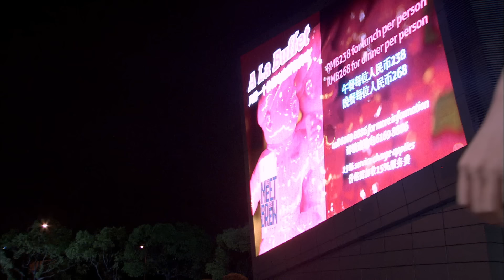《霧非霧》第08集（李晟、張睿、朱鎮模、林心如、萬茜、姚元浩、楊紫、鄧倫）